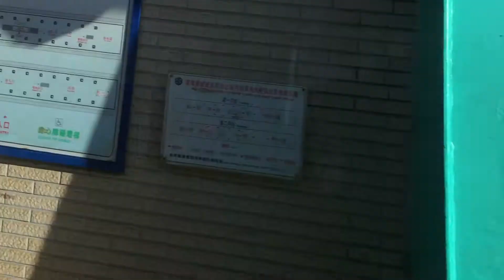台鐵130週年彩繪列車普悠瑪432次往台東慢速通過汐止站